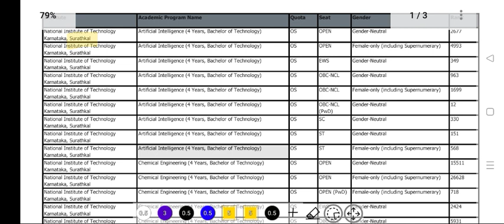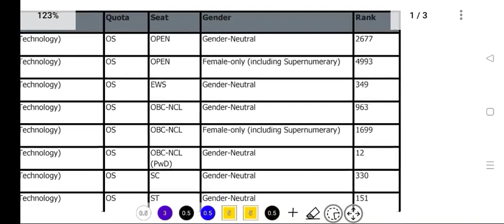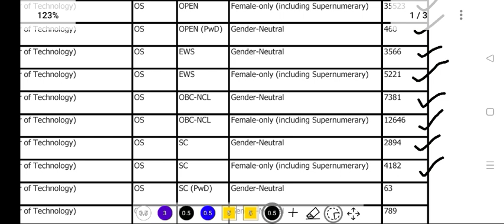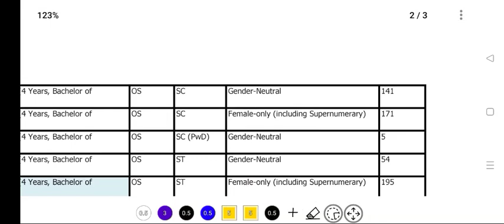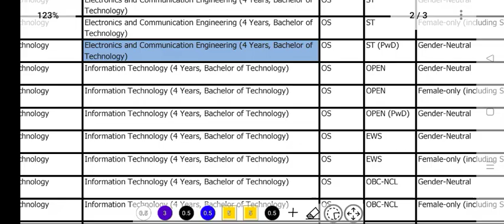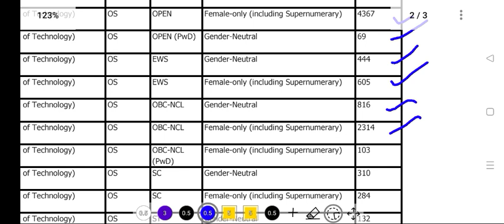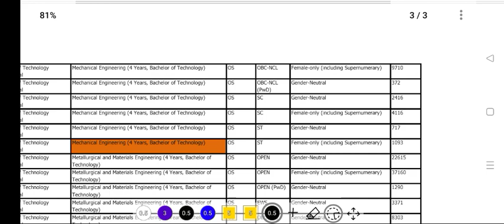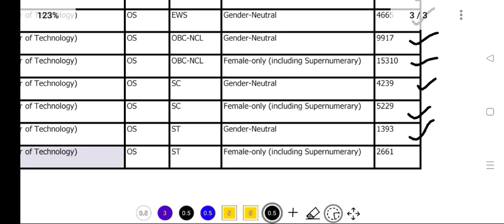NIT Surathkal లో సీట్ రావాలి అంటే JEE Main 2023లో ఎంత ర్యాంక్/పర్సంటైల్ రావాలి?|NITs Cutoff Ranks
Jee Main 2023 Percentile vs Rank

Jee Main 2023 Nit Surathkal Cutoff Ranks ,

Jee Main 2023 Nit Surathkal CSE cutoff ranks,

Jee Main 2023 Nit Surathkal category wise cutoff ranks,

Jossa 2023 Nit Surathkal Cutoff Ranks,

Jossa 2023 Nit Surathkal rank vs seat,

Jee Main 2023 Nit Surathkal Cutoff percentile ,

Jee Main 2023 Nit Surathkal category wise cutoff percentile,